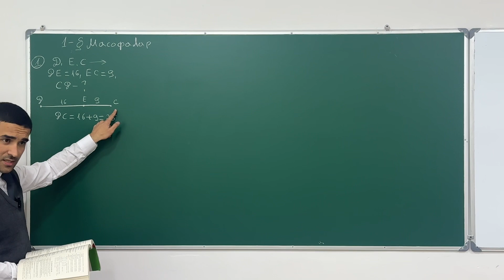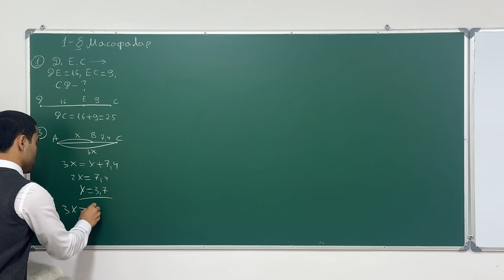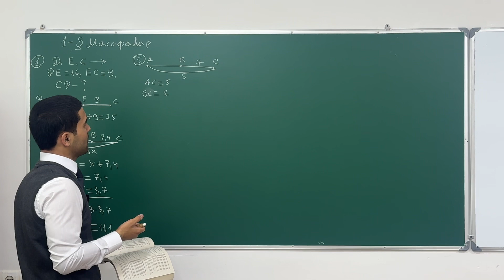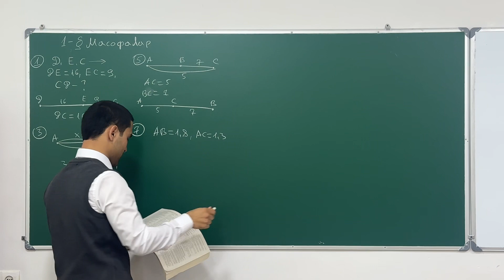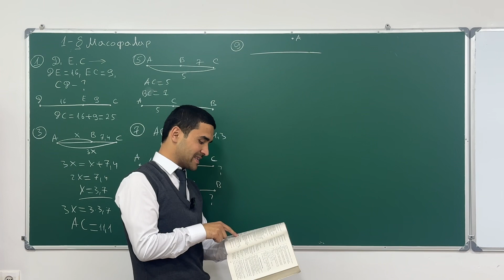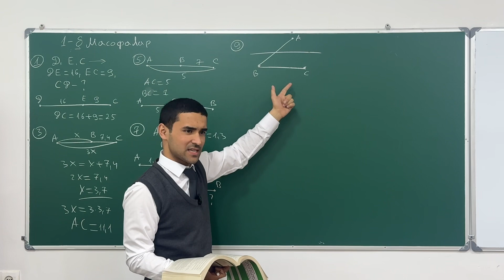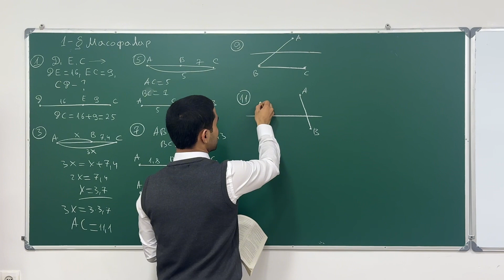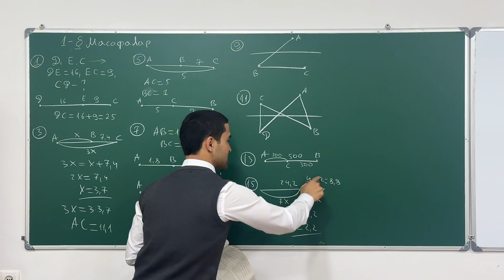Geometriya 1- dars Usmonov 2- qism 1-§ masofalar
Usmonov 2- qism kitobidan geometriya 1-§ masofalar mavzusi batafsil
 tushuntirilgan